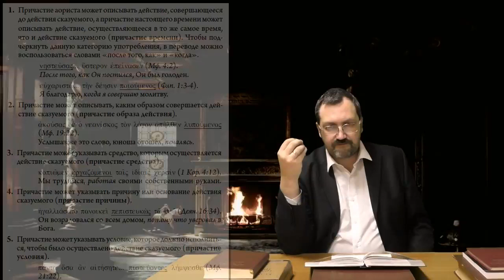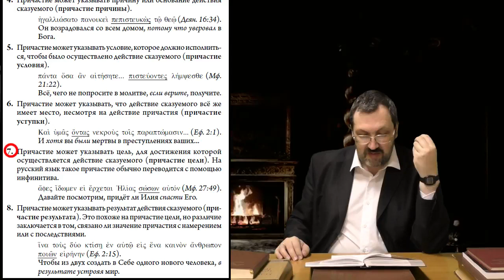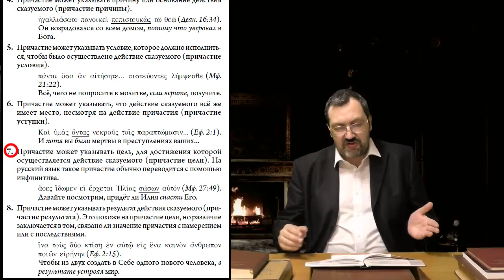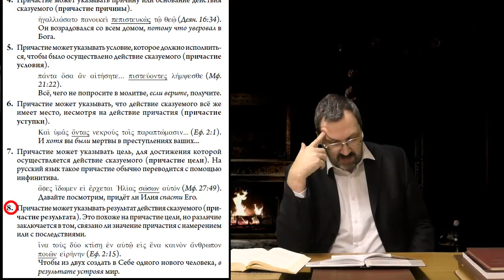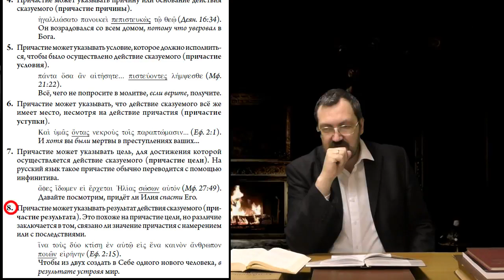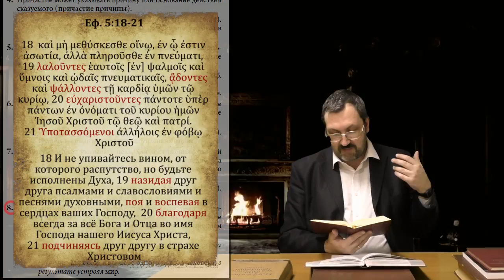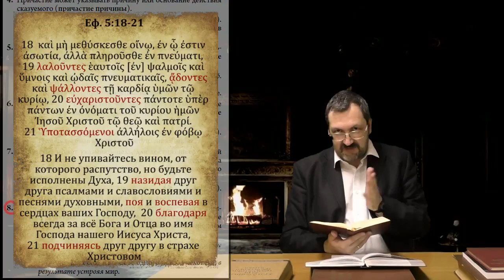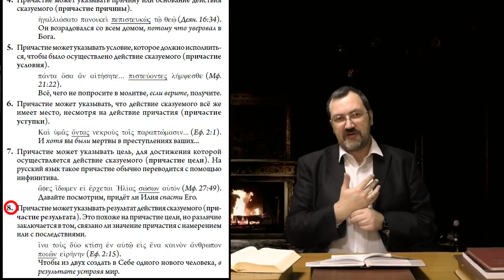Греческий язык Нового Завета 22 4 Употребление обстоятельственных причастий